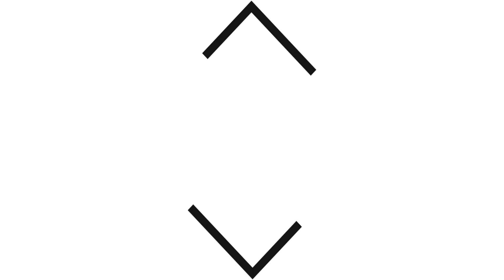how to make Cake Decoration?Gel Cake Icing |केक के लिए घर का बना जेल#arounththeworld#viral#video#yt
how to make, how to draw, how to delete instagram account, how to download youtube video, how to earn money online, how to tie a tie, how to wear saree, how to kiss, how to make slime, how to lose weight fast

कैसे बनाएं, कैसे ड्रा करें, इंस्टाग्राम अकाउंट कैसे डिलीट करें, यूट्यूब वीडियो कैसे डाउनलोड करें, ऑनलाइन पैसे कैसे कमाएं, टाई कैसे बांधें, साड़ी कैसे पहनें, किस कैसे करें, स्लाइम कैसे बनाएं, वजन कैसे कम करें

arounththworld,How to make Gel for Cake Decoration _ Gel Cake Icing _ Homemade Gel for Cake _ Neutral Gel

केक की बिलकुल नयी डिजाइन _ Trending Cake

कैसे हम 4 urgent cake Order बनाया 1 HOUR

फिर से आया रात को 2.5kg का बड़ा केक Order || Cakes चुटकी में बनती हैं ||बहत जल्दी में बनाना पड़ता है

केक, केक रेसिपी, केक केक, केक कैसे बनाते हैं, केक बनाना, केक सजाना, केक वाला, केक वीडियो, केक डिजाइन, केक वाला कार्टून

કેક, કેક રેસીપી, કેક કેક, કેક કૈસે બનાતે હૈ, કેક કેળા, કેક સજાવટ, કેકવાલા, કેક વિડીયો, કેક ડિઝાઇન, કેક વાલા કાર્ટૂન

केक, केक कैसे बनाते हैं, केक कसा बनवायचा, केक वाला कार्टून,  केक रेसिपी, केके, केक बनाने का तरीका, केक डिजाइन, केक फोटो

કેક,